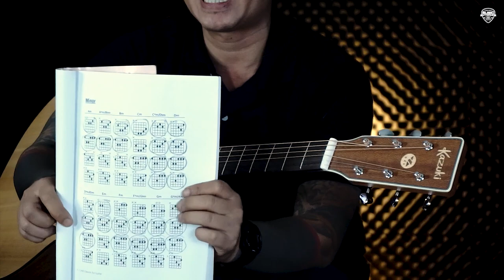สอนจับคอร์ด Minor ง้ายง่าย! ต่อจาก Major โดย Musicentrance l มือใหม่ ทำได้ไม่ยาก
กีต้าร์ที่ใช้ในคลิป
OM-41 ราคา 4,410 บาท
D-41 ราคา 4,230 บาท
เว็บไซต์ (OM41)
เว็บไซต์ (D41)